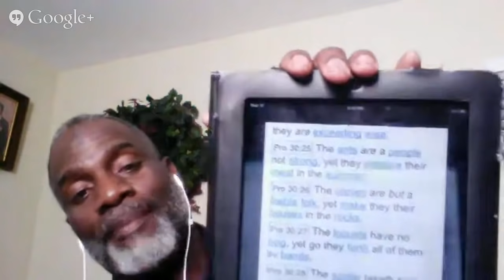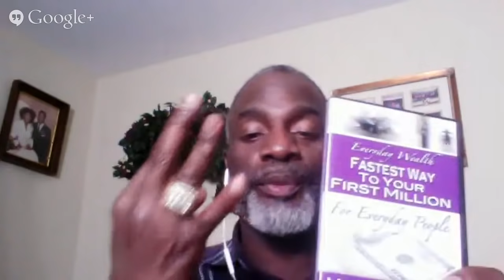Lessons On Wisdom From The Richest Man Who Ever Lived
When you get the wisdom, you automatically get wealth. You automatically get Leadership. You automatically get long life. How do you get wisdom? You will find out what it is and how to get it on this google hangout.